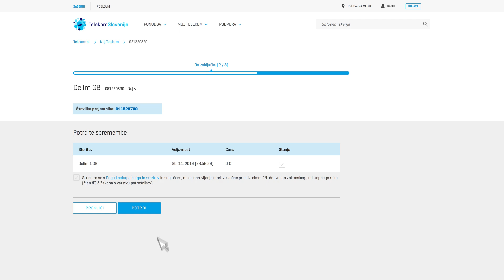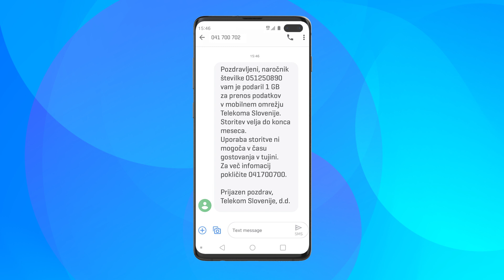Delim GB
Naročniki mobilnih paketov Naj in drugih izbranih paketov pri Telekomu Slovenije lahko med svoje najbližje razdelite gigabajte, ki jih imate na voljo v svojem paketu.
Preverite, kako enostavno to storite v Mojem Telekomu